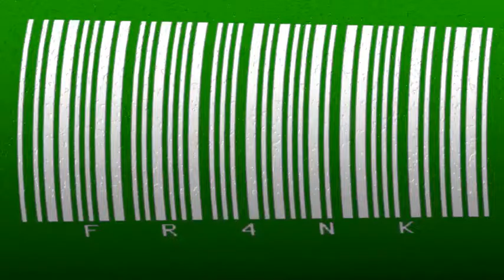Frank [Needs Sound]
Still needs sound or music.